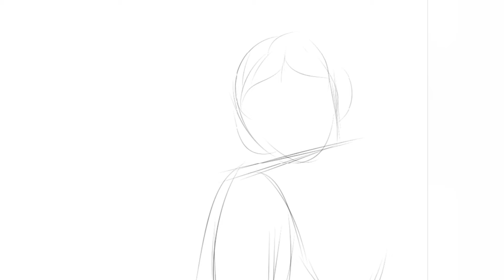Megha das Ghosh Painting/How to Draw Megha das Ghosh Drawing 🏵️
megha das Ghosh
how to Draw
how to Draw Megha Das Ghosh Drawing
saree sundori bengali
saree sundori new video
saree sundori
saree fashion
saree reviewes
traditional saree
saree sundari black saree
saree sundari old model
saree sundori beauty